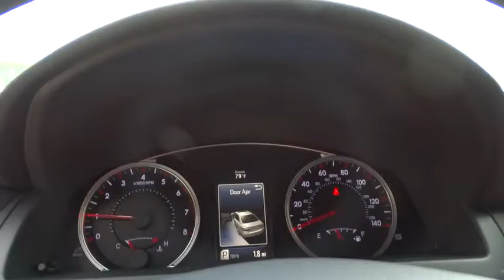2017 Toyota Camry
2017 Toyota Camry